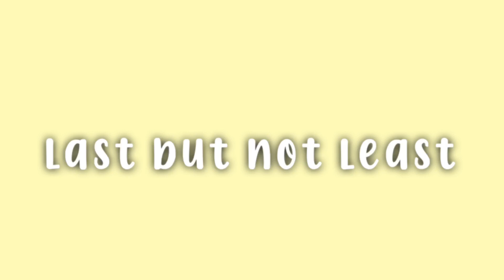HUGE ADOPT ME NEON LEGENDARIES GIVEAWAY| Honey Star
♡ Please Open ♡

Hello Honey Pots hope you’ve been having/had a wonderful day! Hope you enter!! :D

-Socials

-Game I am playing